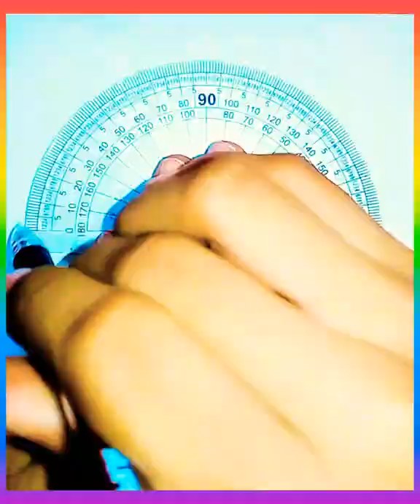shorts drawing scenery😍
@Suhani's Art 1.M

Musician: @iksonmusic